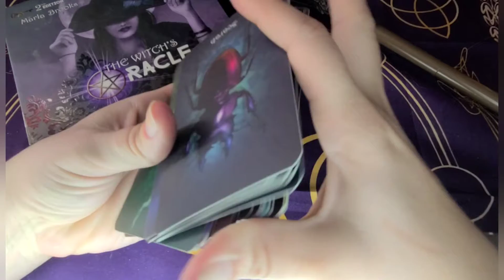Witch's Oracle Daily Card Pull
Here is your daily card pull from the Witch's Oracle Deck.